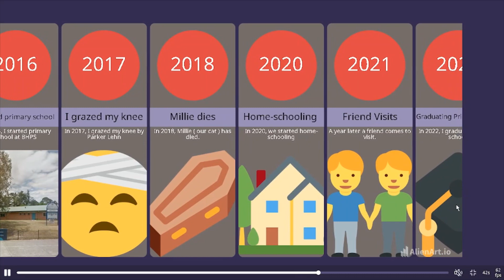Things that Happened in my Life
These are the events that occurred almost 14 years ago.